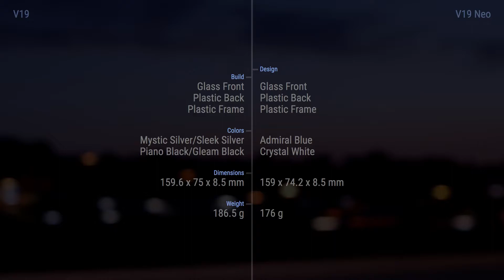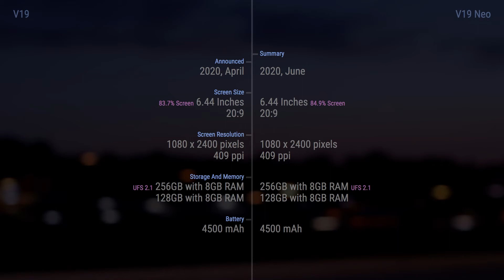Vivo V19 vs Vivo V19 Neo // Comparison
_Vivo V19
Announced: 2020, April

Announced: 2020, June

_Timecodes
00:00 - Design
00:12 - Display
00:24 - Rear Camera
00:36 - Front Camera
00:48 - Platform
01:00 - Performance
01:12 - Comms
01:24 - Features
01:36 - Summary